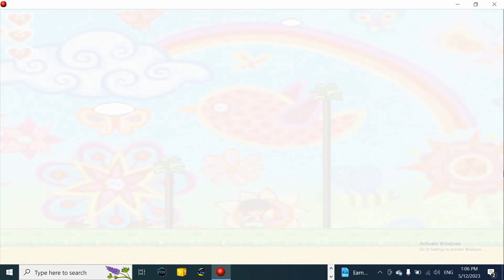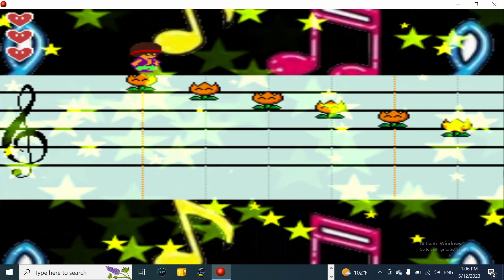super Mario bros 2 gameplay (100% normal)